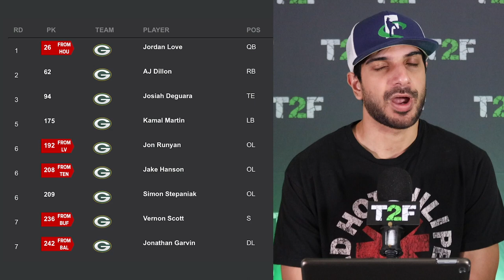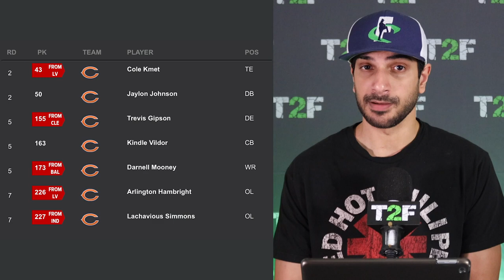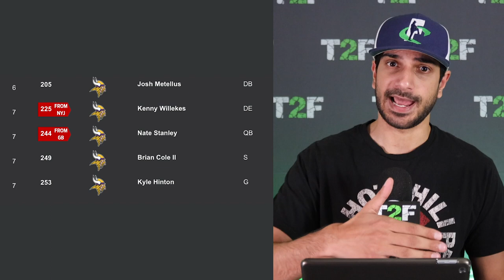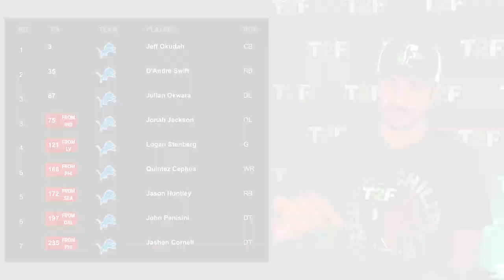NFC North Draft Review 2020 | Time2Football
Hassan Khan reviews each NFC North team (Packers, Bears, Vikings, Lions) and their NFL Draft 2020 selections.